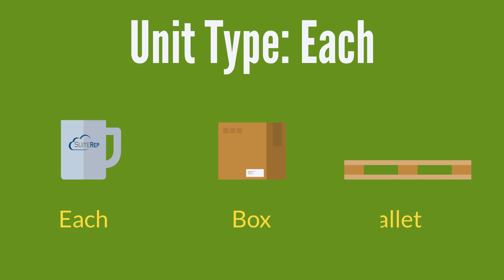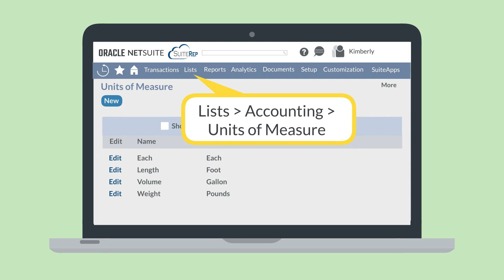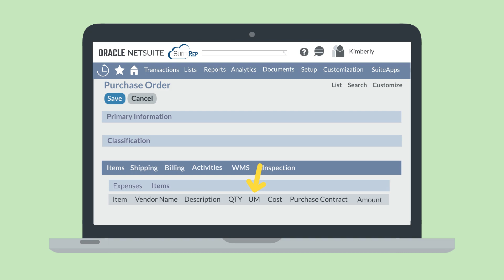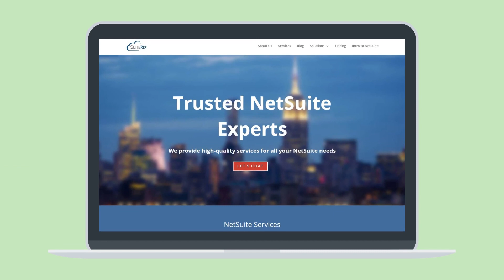The NetSuite Multiple Units of Measure Feature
Do you use the Multiple Units of Measure feature in NetSuite? This feature allows you to use different purchasing, stocking, and selling units for your items. In the video, you'll get a quick overview on how this feature works in NetSuite.

Whether you're looking for more information on this feature in particular or simple trying to broaden your understanding of the features NetSuite offers, this series is for you! By the end of this series, we'll have walked through the primary out-of-the-box NetSuite features—all 200+ of them!

Chapters:

00:00 Multiple Units of Measure in NetSuite
00:30 How to Create a Units Type List in NetSuite
01:58 Selecting Units of Measure on Records in NetSuite

Are you more of a blog-reader than a video-watcher? No problem—you can read our blog on this topic